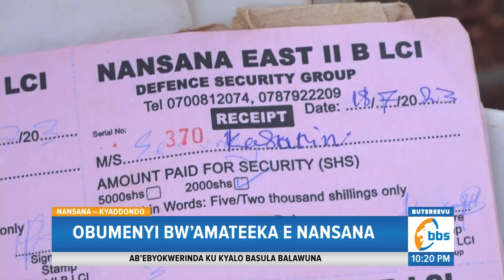Obumenyi Bw’amateeka e Nansana, Abatuuze Basuula Batunula lwa Babbi Ababatigomya